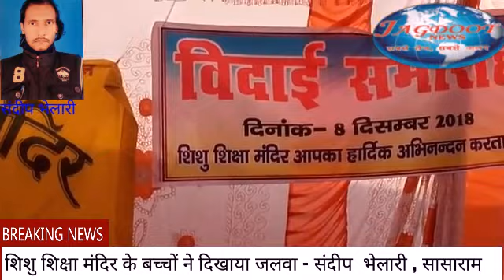छात्रों के विदाई समारोह में कई दिग्गजों के गिरे आंसू -jagdoot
छात्रों के विदाई समारोह में कई दिग्गजों के गिरे आंसू         रोहतास सासाराम से संदीप भेलारी की रिपोर्ट //              जिला के प्रखंड काराकाट स्थित काराकाट बाजार में शिशु शिक्षा मंदिर विद्यालय में उस वक्त कई दिग्गजों की आंखों से आंसू छलक पड़े जब दसवीं क्लास के छात्र छात्राओं को शिशु शिक्षा मंदिर विद्यालय से दसवीं क्लास की पढ़ाई पूरी करने के बाद विदाई किया गया, इस विदाई समारोह की अध्यक्षता प्राचार्य सुरेश तिवारी ने किया तथा इस समारोह में आए अतिथियों को फूलों की माला पहनाकर और स्कूल की छात्राओं द्वारा स्वागत गीत गाकर शुरुआत किया गया स्वागत गीत प्रिया कुमारी आंचल कुमारी स्वीटी कुमारी अनुषा कुमारी काजल कुमारी शिवांगी कुमारी बैषणवी   तथा अंशा ने स्वागत गीत गाए, इस स्वागत समारोह के बाद विदाई समारोह को संबोधित करते हुए अखिलेश्वर सर ने कहा की विदाई की घड़ी बड़ी ही कठिन होता है जो हर वक्त गुजरे को याद दिलाता है किंतु विदाई तो करना ही पड़ता है चाहे बेटी की विदाई हो या छात्रों की, करुणा अस्पताल बिक्रमगंज के निर्देशक डॉ कामेंद्र सिंह ने कहा कि रोहतास जिले में सारी  हर चीजों का जिले में भंडार है किंतु इस जिले में वैदिक भंडार की कमी है जो कि उसे पूरी करनी सब की जिम्मेवारी है, ऐसे ऐसे कई दिग्गजों लोगों ने विदाई समारोह को संबोधित बारी-बारी से किया जैसे कि बलराम मिश्र ,ललित मोहन सिंह , राजेश्वर सिंह, रितेश सिंह ,सुरेश गुप्ता ,अमित शेखर, वीरेंद्र सिंह, निर्भय तिवारी, शशि भूषण गुप्ता तथा सांस्कृतिक कार्यक्रम में साथ दिए मुन्ना पाठक जो कि इस विदाई समारोह में सांस्कृतिक कार्यक्रम को बच्चों द्वारा किया गया जिसमें छात्र-छात्राओं द्वारा विदाई विशेष गीत और कुछ  मंतव्य बातें कविता सुनाए गए वहीं मंच के संचालन कर रहे अब्दुल सत्तार अंसारी ने सभी अतिथियों को कार्यक्रम के बाद अलपहार शिशु शिक्षा मंदिर के प्रांगण में करा कर प्राचार्य सुरेश तिवारी से सभी को सम्मान पूर्वक विदाई कराएं जो कि इस विद्यालय की 36 वर्ष पूरा होने जा रहा है इस विद्यालय की स्थापना 19 84 में किया गया था, इस विद्यालय की विशेष ज्ञान चरित्र अनुशासन को ध्यान में रखते हुए शिक्षा दीक्षा बच्चों को दिया जाता है जो कि काराकाट प्रखंड क्षेत्र में सबसे ज्यादा छात्र-छात्राओं को अच्छे अंक के साथ अधिक मात्रा में   उत्तीर्ण  होने की अच्छी पढ़ाई के बल पर विशेष सुविधा छात्र छात्राओं को ने की मिलता है JNA